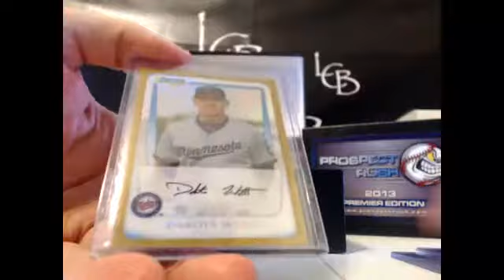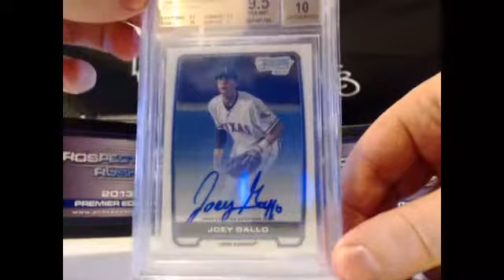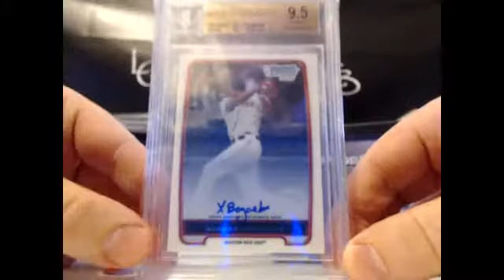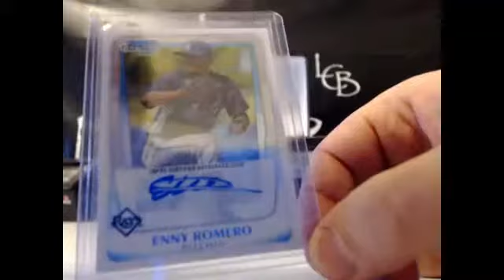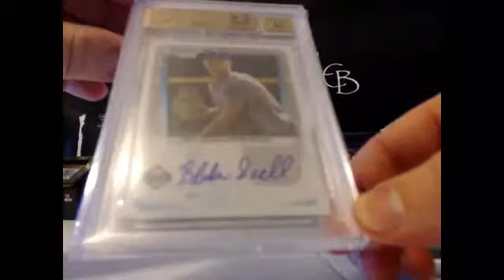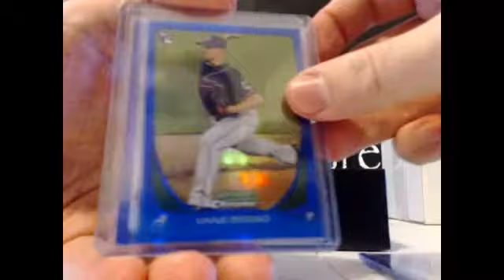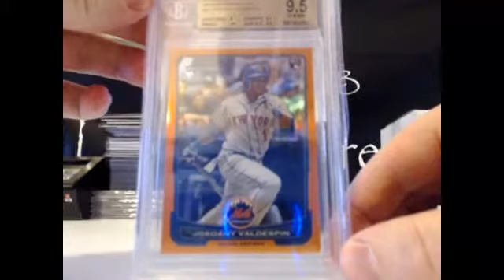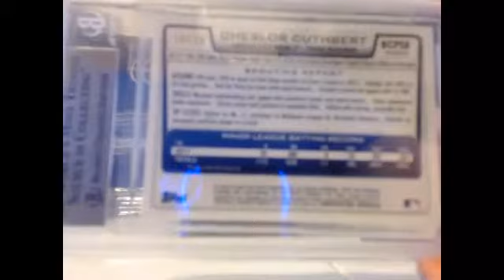Prospect Rush Case Break #24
Prospect Rush #24 Case Break.